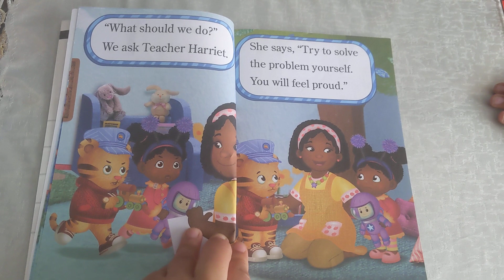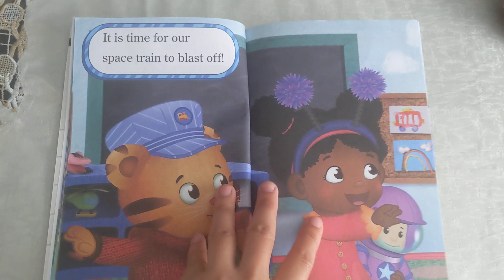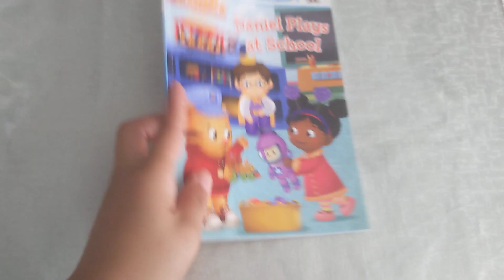Daniel plays at school -- read out loud